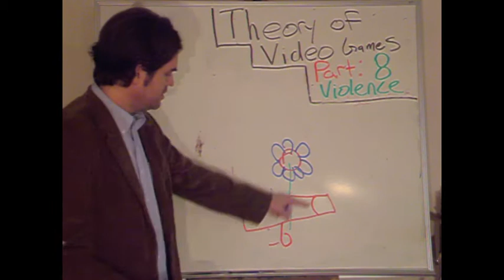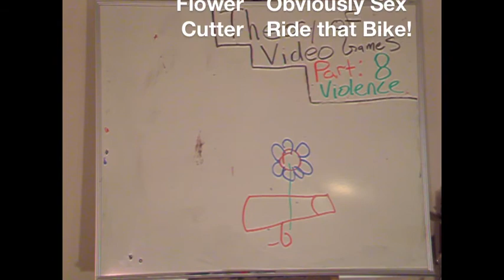Jason Nelson's School of Games: Lesson 8: violence in games.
Net Artist Jason Nelson while possibly insane, has decided to teach the world all about Video Games. In this edition, he talks about the dangers and wonders of violence in games.